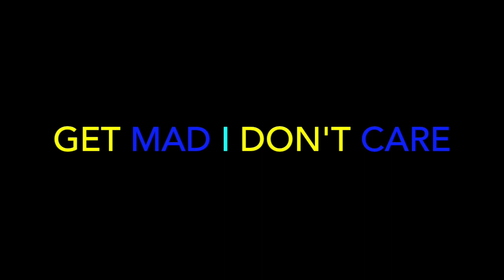Upchurch “No one told us” (New Album Coming Soon) -REACTION